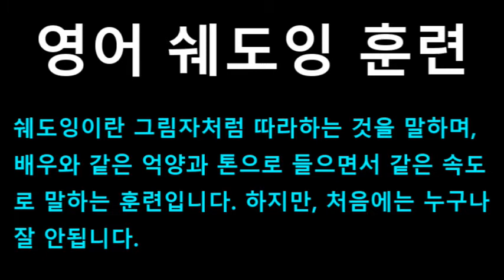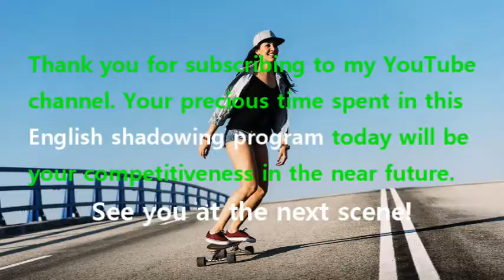[영어쉐도잉] 프렌즈 시즌1 3화 #042 - Good for me!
#036 : That’s ridiculous.
#037 : Can I use... either thumb?
#038 : Alright, don’t tell me, don’t tell me!
#039 : Decaf cappuccino for Joey.
#040 : Coffee black. Latte. And an ice tee.
#041 : I’m getting pretty good at this! // Yeah. Yeah. Excellent.
#042 : Good for me!